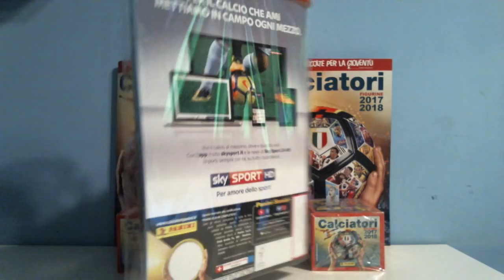CALCIATORI FIGURINE 2017-2018 PANINI | APERTURA LOTTERIA/CONTEST N° 1 | BABBO RM è QUI!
REGOLE:
- METTERE LIKE AL VIDEO
- COMMENTARE CON UN BEL HASHTAG PARTECIPO
- CONDIVIDERE IL VIDEO (FACOLTATIVO)
- ISCRIZIONI APERTE FINO ALLE 23:59 DEL 21/12/2017